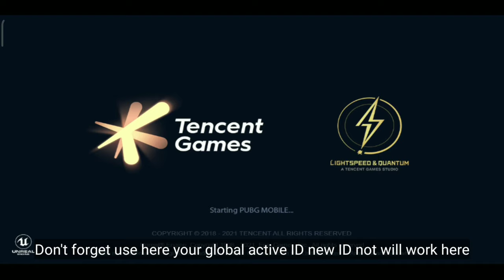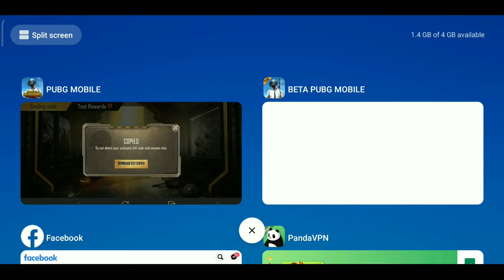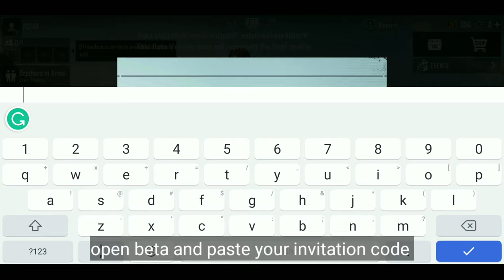How to join in PUBG Mobile test server get invention code for beta version 1.4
How to get invention code in pubg mobile and join test server beta version of pubg mobile